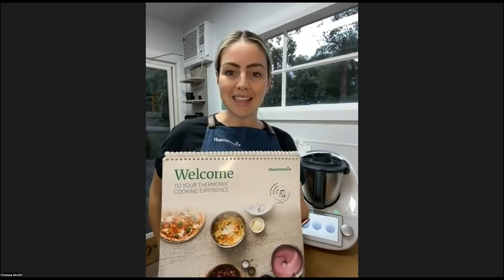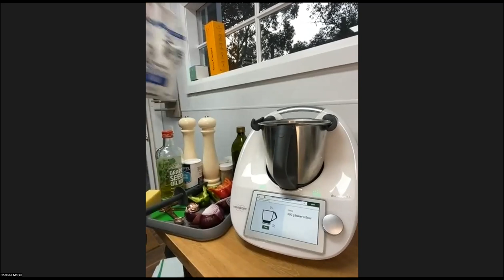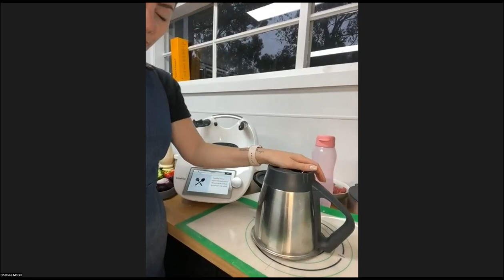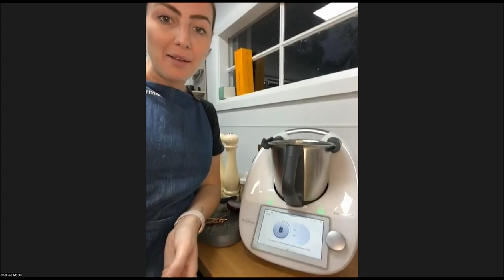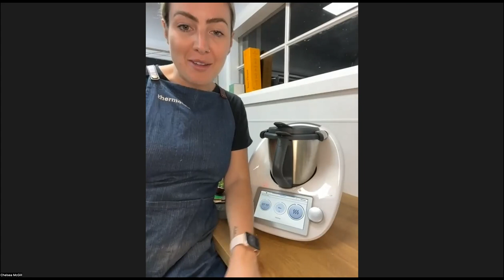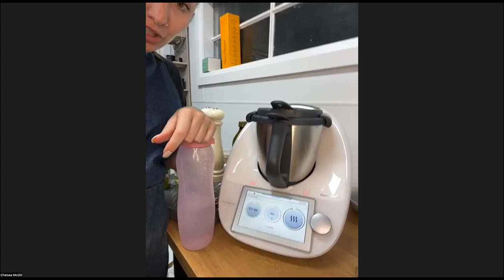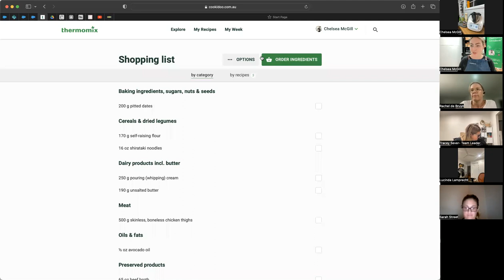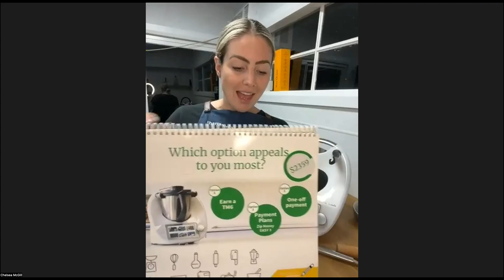Cult status open cooking experience - Fajitas 27/2/23